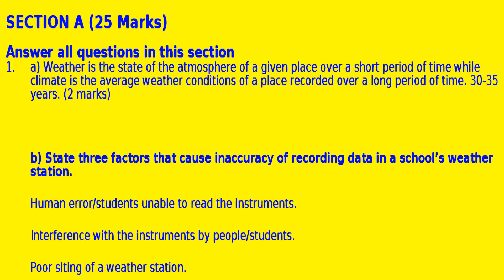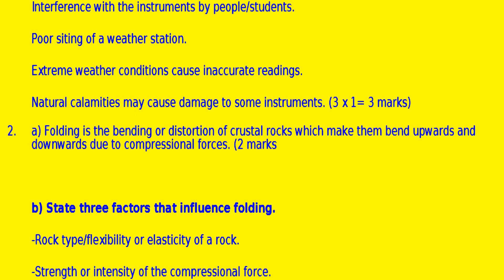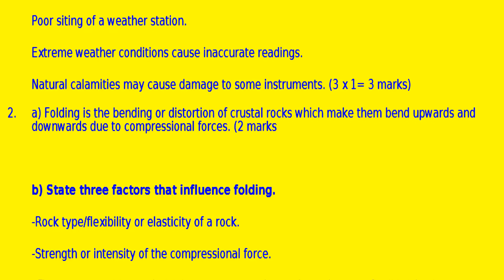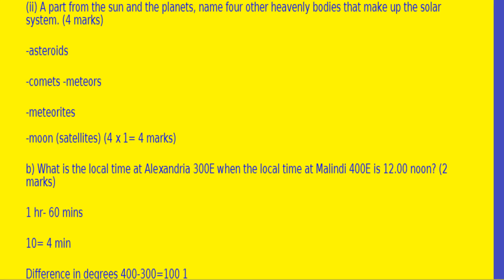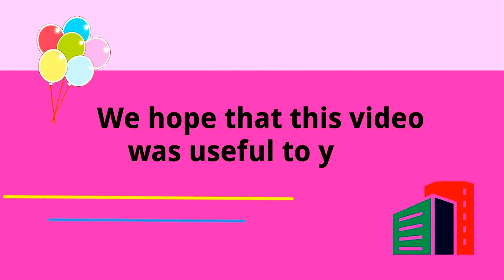Geography KCSE | Questions and Answers | KCSE Revision Paper 1 and 2